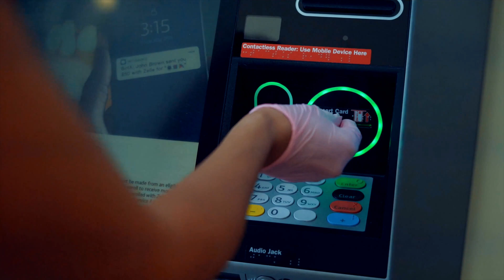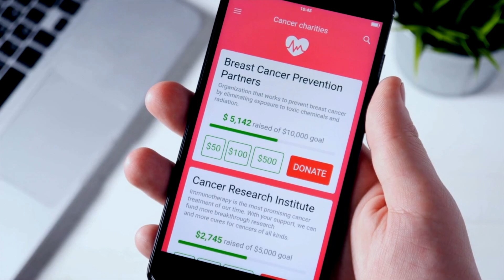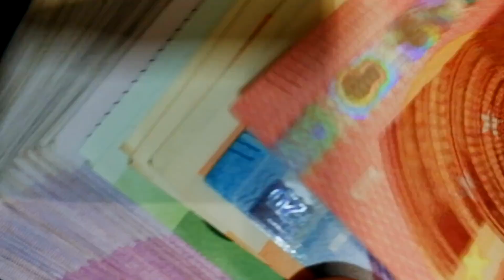BEST POWERFUL MONEY AFFIRMATION By Shiv Sharan Mishra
I hope it inspires and motivates you to move forward to achieve more with your life.
If you have any questions comment on the video and if you want to share to inspire someone close give this video a share!

Peace!